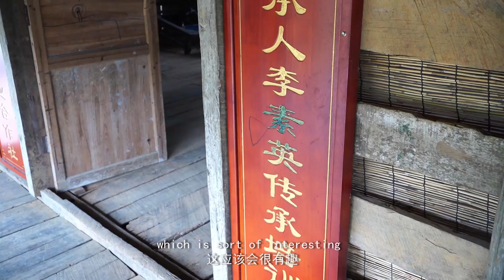Pretty Girl Village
DiscoverGuangxi - Here we presents an authentic Zhuang ethnic village surrounded by cornfield, where you can learn weaving and 2 string guitar. "What a heaven for artist！"@Gweilo60 said.